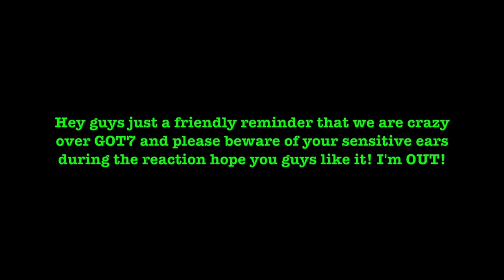GOT7 'Breath (넌 날 숨 쉬게 해)' MV TEASER REACTION!!!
THEY ARE BACK AFTER MONTHS AND WE ARE HERE FOR THEM FINALLYYY WE ARE SO HAPPY THIS LOOKS AMAZING AND SOUNDS AMAZING WE CANT WAIT TO SEE AND HEAR THE WHOLE MV AND SONG!

Background song ‘You Calling My Name' by GOT7 can be found on iTunes and other music streaming platforms!

Alondra: melendezalondra
Paola: melendezpaola

Alondra: AlondraMel3ndez
Paola: melendez_paola